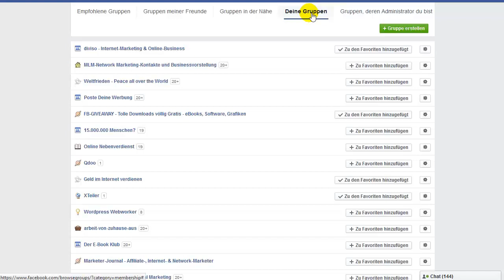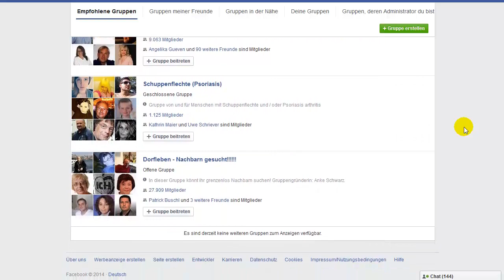Kostenlose Werbung mit facebook Gruppen Posting Marketing Gratis Geld verdienen